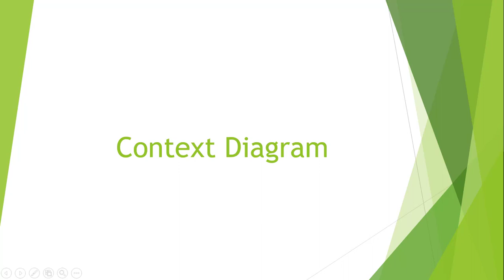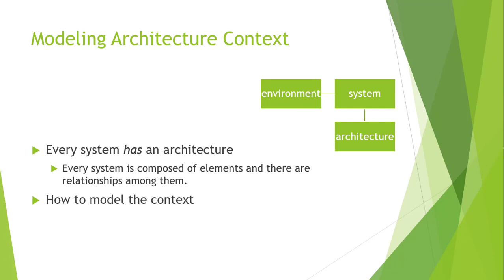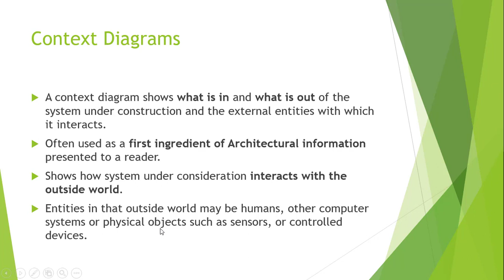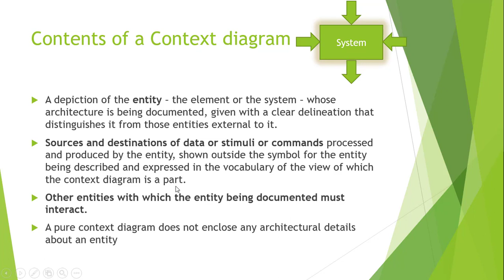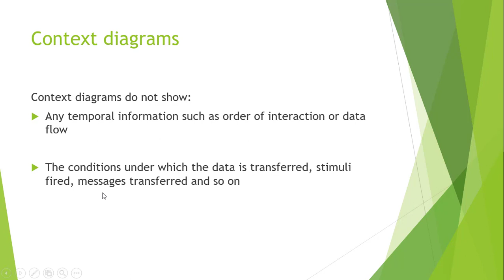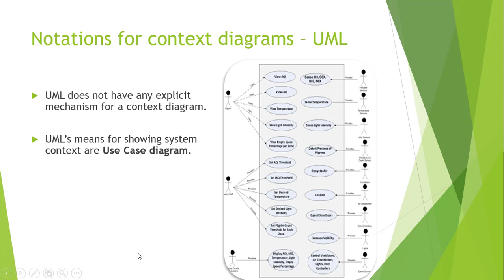Lect-9 (Bonus): Context Diagram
This video explains what is a context diagram with the help of an example.